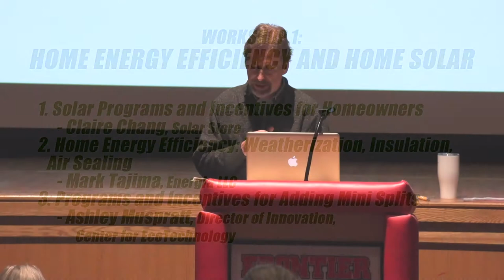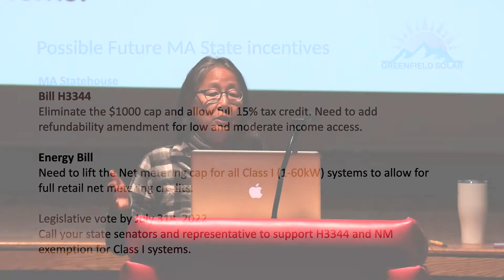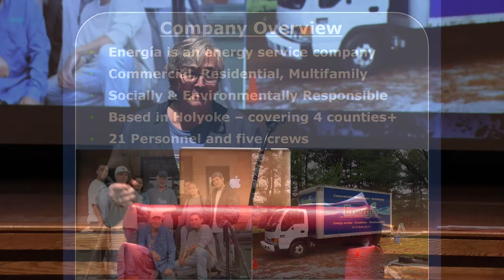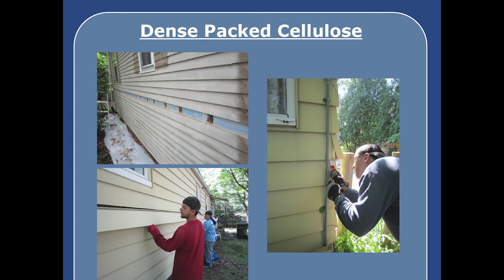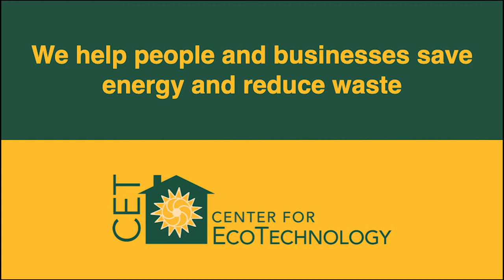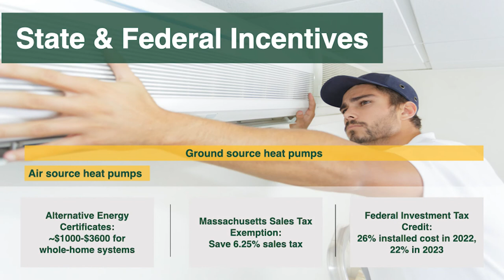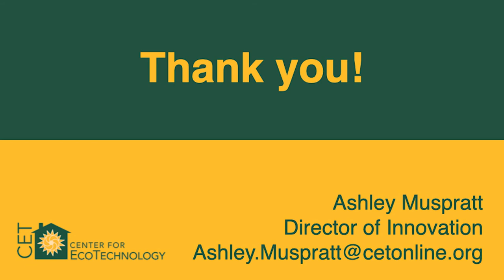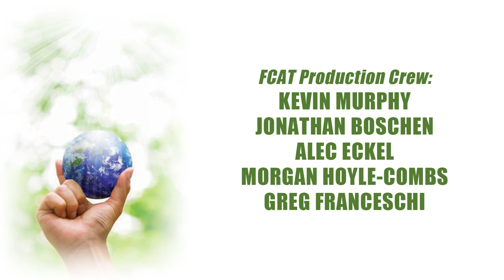Deerfield 2022 Climate Forum: Workshop No. 1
Workshop #1: Home Energy Efficiency and Home Solar
Moderator: Chris Curtis
1. Solar Programs and Incentives for Homeowners, How to Choose a Solar Company or Buy
Power from a Renewable-based Supplier
– Claire Chang, Solar Store
2. Home Energy Efficiency: Weatherization, Insulation, Air Sealing
– Mark Tajima, Energia LLC
3. Programs and Incentives for Adding Mini Splits / Air Source Heat Pumps to Your Home
– Ashley Muspratt, Director of Innovation, Center for EcoTechnology